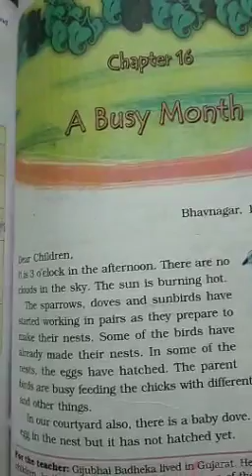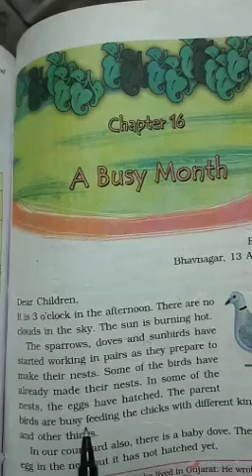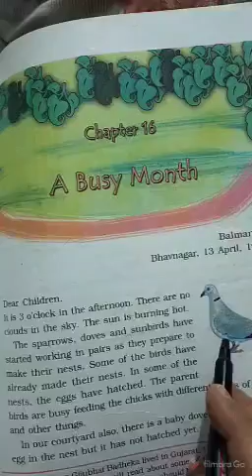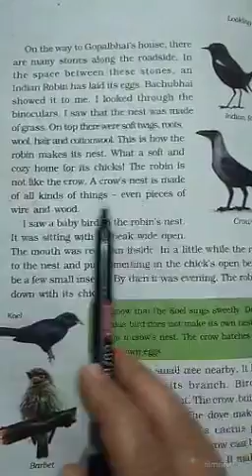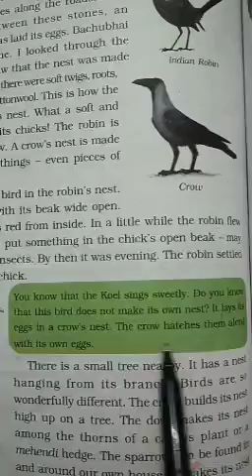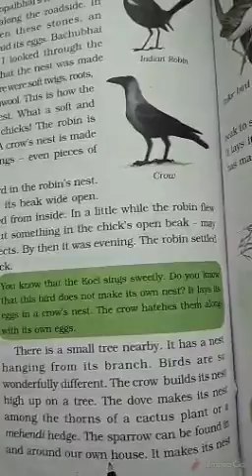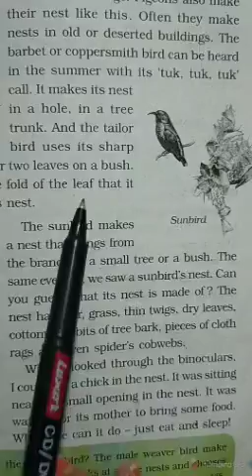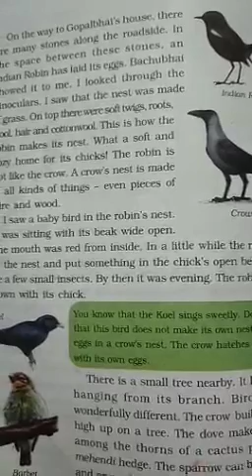Class4-EVS, Theme:Work and Play-A busy month by Rakhi Dayma